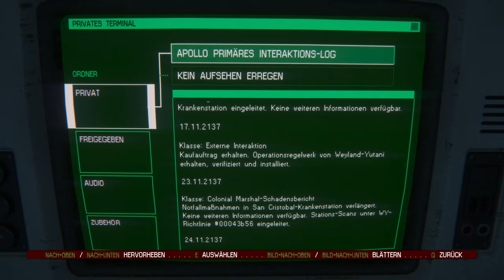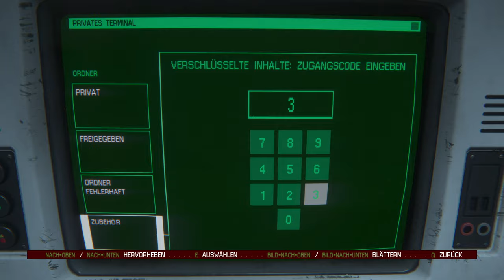Lass dich nicht erwischen 👽 17 • Alien: Isolation